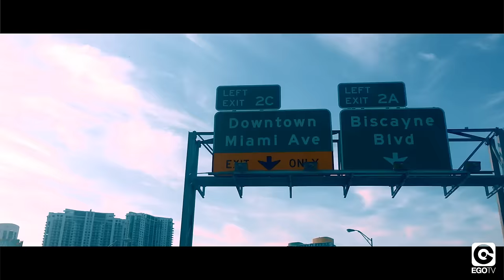SAMUELE SARTINI Ft JAY SEBAG - When The Sun Goes Down (Official Video)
SAMUELE SARTINI Ft JAY SEBAG - When The Sun Goes Down (Official Video) out now.

Listen to more songs like this with our "Pop Dance" playlist!

Samuele Sartini is an Italian producer and DJ. He is well known for his solid productions over the years. His unique touch is a result of a genuine pop soul approach boosted by a groovy and sexy club sound. He already remixed Armin Van Buuren, Bob Sinclar, Saint Motel, Roger Sanchez, Calvin Harris and many more.
“When The Sun Goes Down” is his amazing last single, featuring Jay Sebag – known as the voice of Martin Solveig (“Rocking Music”, “Rejection”, “Something Better”, “C'est la vie”).
An all night long groove when the sun goes down.